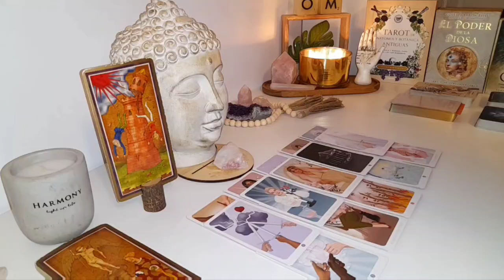LEO 🌞 The Sun Will Rise on a New Beginning… Are You Ready to Start Fresh?🚨TAROT TODAY